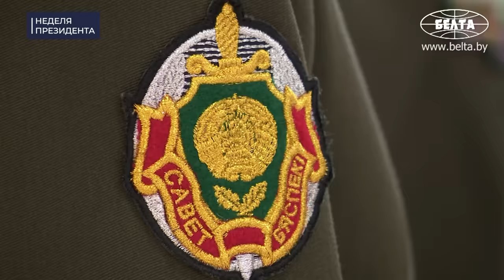ЛУКАШЕНКО: Прежде всего их проблема! // Про грязные меры, бряцанье оружием и "прицеп" Зимбабве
[ENG SUB] Как Лукашенко будет оценивать работу послов? Кто из президентов стран-участниц ОДКБ приехал в Беларусь заранее? Чем мы помогли Зимбабве? Какой новый тренд появляется в мире? Обо всём этом и не только смотрите в новом выпуске проекта "НЕДЕЛЯ ПРЕЗИДЕНТА"!

00:00 Интро:

00:19 ВСТРЕЧА С ГЕНСЕКОМ ОДКБ ИМАНГАЛИ ТАСМАГАМБЕТОВЫМ | 20 ноября, 2023;

00:28 "У нас с вами ответственный период! Именно у нас с вами!";

00:59 "Тренд к успокоению на постсоветском пространстве!" // Про ОДКБ и противостояние на Востоке;

02:49 "Хотел бы услышать вашу позицию!" // Что сказал генсек ОДКБ Президенту Беларуси?

04:26 "Армяне не выражали никакого своего интереса к этому документу!"

04:56 Рассмотрение кадровых вопросов | 20 ноября, 2023

05:32 "Не скажу, что мы выстраиваем наши отношения с белого листа!" // Про Китай и Зимбабве;

08:19 КОММЕНТАРИЙ ПО ТЕМЕ | Какие задачи Лукашенко поставил послу Беларуси в Китае? // Три блока;

10:33 КОММЕНТАРИЙ ПО ТЕМЕ | А что с Зимбабве?

11:26 В какие страны отправятся назначенные послы?

13:27 По какому критерию Лукашенко будет оценивать работу послов?

14:29 "В Зимбабве сегодня рады, что они накормили, наконец-то, хлебом людей!"

15:05 "Такая политика никому не нужна!" // Про Сербию и виляние хвостом;

16:27 Что Лукашенко сказал новым послам?

17:32 КОММЕНТАРИЙ ПО ТЕМЕ | "Конкуренция там очень жёсткая!"

19:51 КОММЕНТАРИЙ ПО ТЕМЕ | Беларусь поддерживает Сербию?

21:03 Доклад по военно-политическим вопросам | 21 ноября, 2023

21:53 Лукашенко – силовикам: Хотел бы посоветоваться!

22:38 Доклад Главы Администрации Президента Игоря Сергеенко | 21 ноября, 2023

22:27 КОММЕНТАРИЙ ПО ТЕМЕ | О чём шла речь в кабинете Президента?

26:01 Встреча с Президентом Таджикистана Эмомали Рахмоном | 23 ноября, 2023

26:52 Лукашенко – Рахмону: Всегда поражаюсь тому, как вам удаётся в этой ситуации держать экономику!

27:52 "Под 100 миллионов мы освоим товарооборот!" // Про Таджикистан;

28:16 В Беларуси появится мощный торговый центр Таджикистана?

29:09 Рахмон: За сутки раньше приехал! К своему брату, своему другу!

30:10 Встреча с Президентом Кыргызстана Садыром Жапаровым | 23 ноября, 2023

32:11 САММИТ ОДКБ ВО ДВОРЦЕ НЕЗАВИСИМОСТИ | 24 ноября, 2023

32:34 "Я говорю: спасибо за погоду!" // Лукашенко встречает Токаева;

33:04 "Очень будет сжато, кратко, без всяких задержек!"

33:34 "Там рисунок отпечатался!"

33:52 "Двое остались, да?" // Лукашенко встречает Жапарова;

34:28 "Александр Григорьевич специально заказал такую погоду!" // Лукашенко встречает Рахмона;

35:16 "Наша забота!" // Лукашенко встречает Путина;

36:21 "И сразу наверх, на лифте!" // Общее фотографирование;

37:17 "Передадим функции председательства нашим казахстанским друзьям 31 декабря!"

38:12 "Беларусь практически ежемесячно принимала мероприятия по линии ОДКБ!"

39:29 Что сделала Беларусь за год председательства в ОДКБ?

41:46 ЗАСЕДАНИЕ СОВЕТА КОЛЛЕКТИВНОЙ БЕЗОПАСНОСТИ ОДКБ В УЗКОМ СОСТАВЕ | 24 ноября, 2023

42:07 Что гарантирует ОДКБ?

42:38 "Об этом вы очень часто все говорите!" // Про смену эпох;

43:22 "Западные политики не хотят уступать своих позиций!" // Про грязные меры;

44:19 Международное право работает только для избранных?

44:41 Куда идёт оружие, которое поставляют Киеву?

45:09 "Свидетельство их политического отрезвления!" // Про тезис Гутерриша и предчувствие глобальной катастрофы;

46:26 "Военный бюджет Польши растёт как на дрожжах!" // Про "оборонительные" декларации НАТО;

47:06 "Даже не была вовлечена в конфликт!" // Про вывод из Беларуси ядерного оружия;

47:43 "Кому посылали сигнал?" // Про провокации и несостоявшиеся госперевороты;

48:21 "Повторю в сотый раз!" // Про абсурдные упрёки;

48:55 "И в публичных высказываниях, и в поступках!" // Про коллег, которых штормит;

49:21 "Если есть претензии, то надо озвучивать их, глядя в глаза друг другу!"

50:12 "Дружественные нам народы!" // Про конфликт на Южном Кавказе;

51:06 По какому принципу работает ОДКБ? // "У нас пока ЭТОГО по максимуму не хватает!"

53:00 ПЛЕНАРНОЕ ЗАСЕДАНИЕ СОВЕТА КОЛЛЕКТИВНОЙ БЕЗОПАСНОСТИ ОДКБ | 23 ноября, 2023

53:29 "Скажу откровенно!" // Про обсуждение военно-политических вопросов, Рахмона и Путина;

56:50 "Обсуждали ситуацию на Кавказе!" И к чему пришли?

57:16 "Скорее всего, в Питере мы увидим наших армянских друзей!"

58:29 Кто будет председателем ОДКБ в 2024-м?

59:50 Какие документы подписали на саммите?

1:02:50 Церемония подписания итоговых документов!

1:03:44 Генсек ОДКБ: Учения пройдут и в Казахстане, и в Кыргызстане, и в Таджикистане! // Про миротворческие задачи;

1:05:39 Как генсек ОДКБ оценил председательство Беларуси?

1:07:57 Кортежи во Дворце Независимости! Лукашенко провожает Президентов!

1:09:53 Лукашенко поехал с Путиным в аэропорт!

1:10:46 ХОККЕЙНЫЙ МАТЧ ПРОТИВ КОМАНДЫ МИНСКОЙ ОБЛАСТИ | 25 ноября, 2023